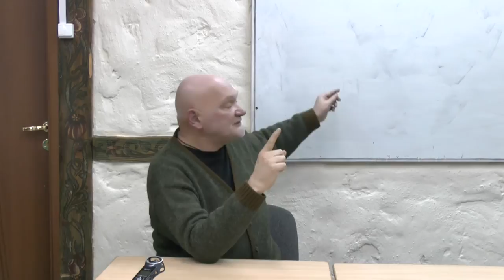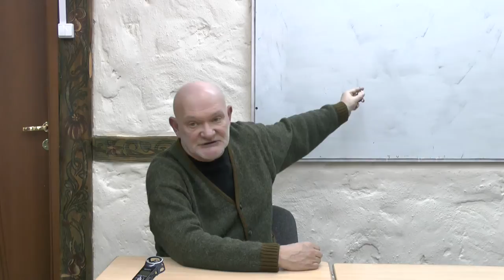Ноговицын О.М. Курс лекций по философии, 2014 - 2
Курс лекций по философии, семестр 2014 года, читаемый Ноговицыным О.М. на филологическом факультете СПбГУ. Лекция вторая: "Предпосылка и начало философии".
 Состоялся 27.02.14.